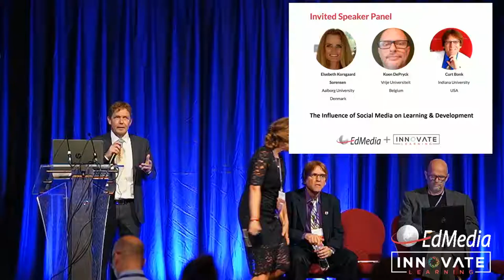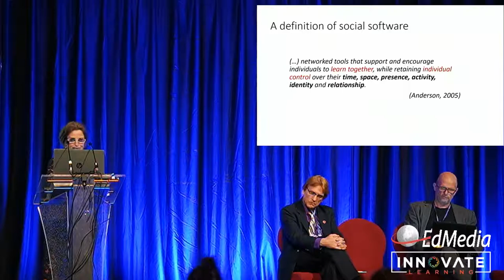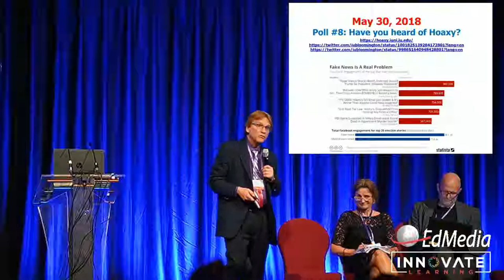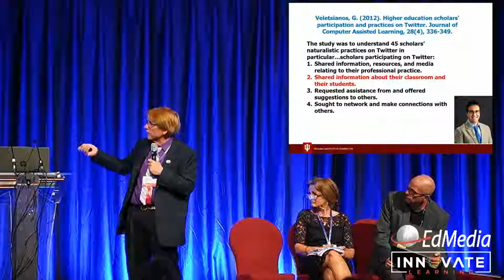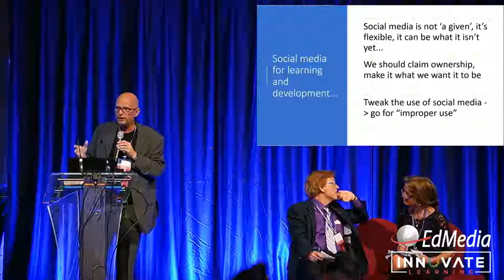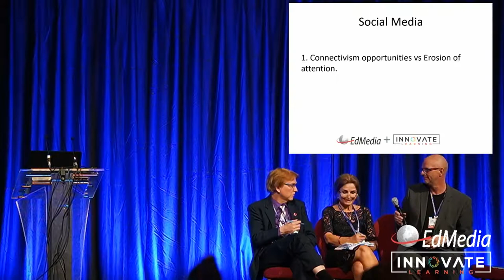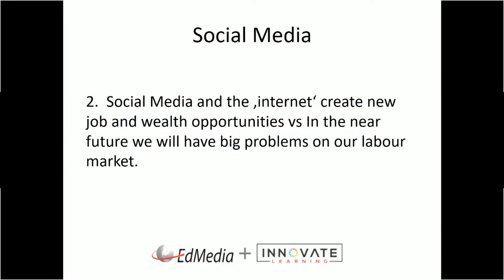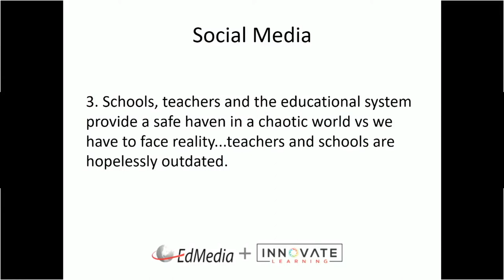Interactive Invited Panel Debate The Influence of Social Media on Learning & Development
Bonk, C. J., & Zhu, M. (2018, June 28). Social Media Use for Learning and Development. Presentation in the Interactive Panel Debate (with Theo Bastiaens, Elsebeth Korsgaard Sorensen, Koen DePryck, & Curt Bonk) on the Influence of Social Media on Learning and Development at the EdMedia 2018: World Conference on Educational Media and Technology, Amsterdam, Netherlands.